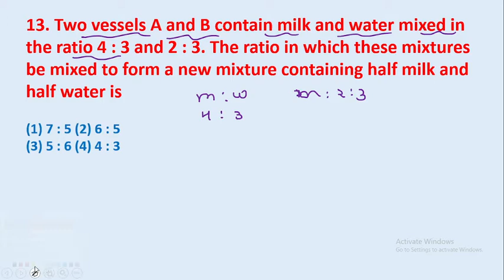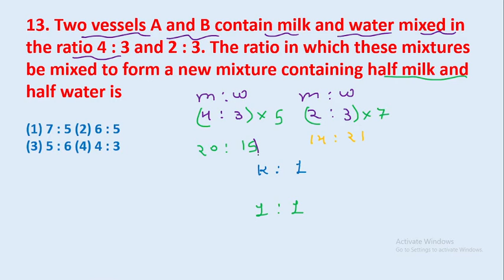13. Two vessels A and B contain milk and water mixed in the ratio 4 : 3 and 2 : 3. The || edu214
13. Two vessels A and B contain milk and water mixed in the ratio 4 : 3 and 2 : 3. The ratio in which these mixtures be mixed to form a new mixture containing half milk and half water is
edu214
ram raghuwanshi